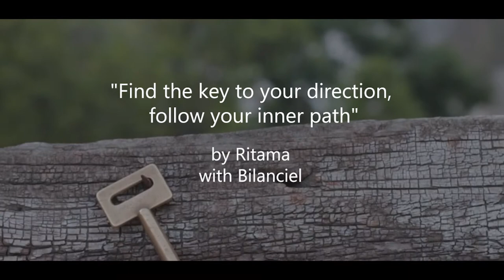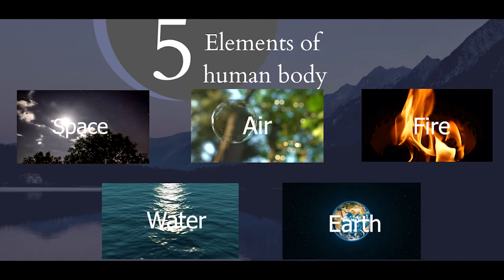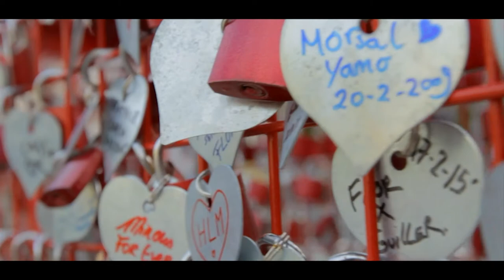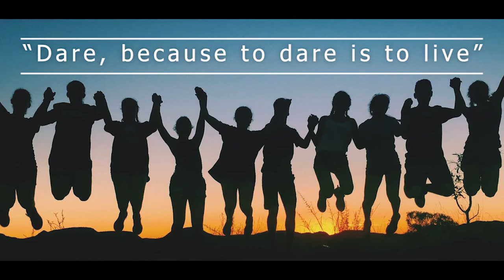"The Key" by Ritama with Imaginations Pictures, Rishikesh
"The Key" A Video by Ritama with Imaginations Pictures

Written by: Sophie
Voice by: Sitara Sharma
Special Thanks to Rudra, Pari, Yuvraj, Puja Di, Rishi Bhaiya, Stephenie ji, Victoria ji, Sergei ji, Sirata ji, Ritama.